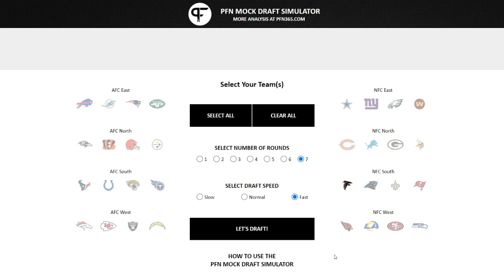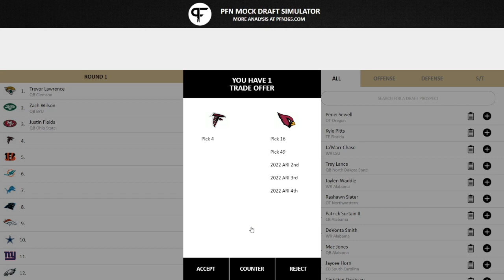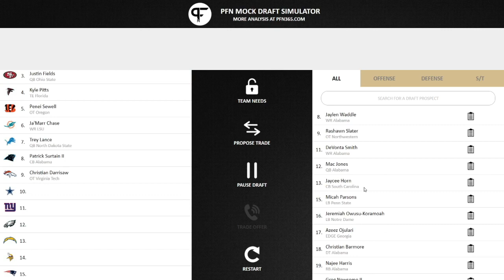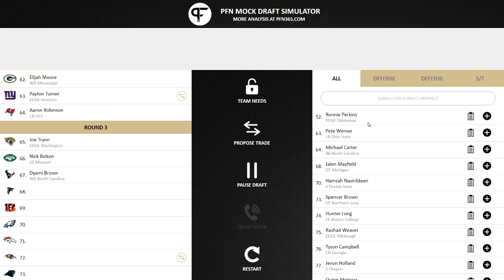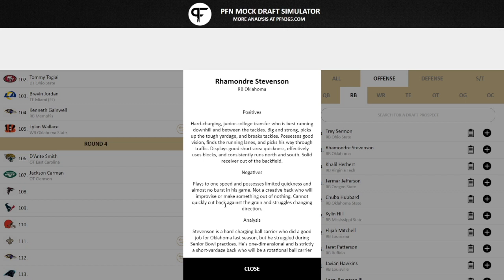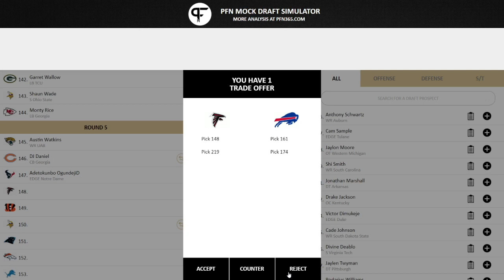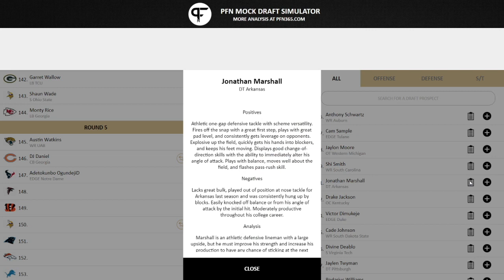Atlanta Falcons Pound 4 Pound ATL 7 Round Saturday Mock Draft||NFL Draft 2021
The NFL draft is around the corner. And the Atlanta Falcons are almost set to make their first pick at 4. Who will they take. While we try to figure that out. It's always fun to do mock drafts. This year we try something different. We use the PFN mock draft simulator to see what we can come with as far as trades and other scenarios